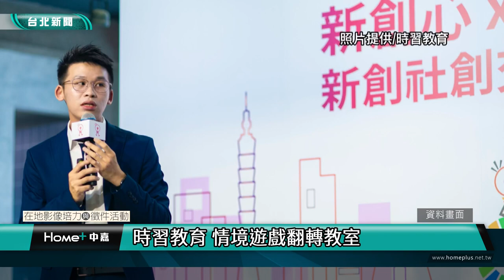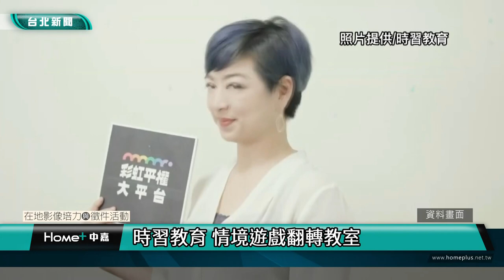台北｜輔仁｜時習教育 情境遊戲翻轉教室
【中嘉台北新聞 校園記者蘇泳銓、鄭叡陽／台北市報導】林家安在學校擔任數學老師時，由於學童「不知為何而學數學」的提問，促使他召集教師社群中志同道合的夥伴，成立時習教育，從設計傳遞學科知識的遊戲化教材出發，到二Ｏ二Ｏ年團隊跨足傳遞社會議題的遊戲包推出，不斷嘗試創造生活化學習情境，幫助孩童願意多認識一點知識。
解答學習的理由 成立時習教育

「老師！學數學可以幹嘛？」二Ｏ一五年，抱持滿滿教學熱忱、就讀台灣師範大學數學系的林家安，於師大附中授課時，由於學生這個提問，開始反思如何幫助學習動機薄弱的學生參與課堂，「不想以數學考試會考，所以是一門重要學科，說服學生加入學習行列，期待他們體會到學習是快樂的」林家安表示。

設法解答課堂學生「為何而學」困惑的過程中，也發現此問題是教師社群一直想解決的痛點，於是林家安匯集志同道合的台灣師範大學學長姐、實習生以及教師社群夥伴，共同討論、研擬「數學如何於生活中被善用出來」的方案，當時正好搭上密室逃脫熱潮，便嘗試將數學學科內容與密室逃脫場景作結合，成為時習教育的第一個教案「沈默記憶」Ar實境解謎遊戲。

時習教育從好奇如何回答學生困惑至慢慢產出可行教案是長時間累積而成，非常鼓勵嘗試創新教學的台灣師範大學教育系教授劉美慧指導團隊設計教案，也由於大部分成員具備師資培育歷程，設計教案時，團隊優先聚焦想傳遞給孩童了解的知識內容完，才尋求適當的生活化情境包裝、善用時下流行媒材打造遊戲體驗，教材趣味性與學科知識量兼具的同時，不會本末倒置地讓行銷包裝大於知識傳遞。

由教師社群一時研擬的方案漸漸步上創新育成型態，則是時習教育持續調整教案，並透過許多社會資源協助而成，如：團隊曾受台灣師範大學教育學院院長陳學志引薦，踏入創業期間，便獲得國立台灣師範大學創新創業首獎、入駐社企流、社會創新實驗中心的機會，這些肯定幫助團隊確立往永續經營的社會創新組織前進。

林家安將團隊取名為「時習教育」，發想源於論語「學而時習之，不亦樂乎」， 時習教育幫助學童、民眾學習知識更簡單、獲取知識更生活並且有感， 讓所學運用於生活中。

生活化情境 增添學數學樂趣

林家安語帶輕快表示，沒想到一堂課、一份趣味教材能改變學生的求學歷程，原本數學課總是低度參與的孩童，突然展現有別於過往的學習能量 ，願意嘗試與內涵學習數學比例觀念的「沈默記憶」解謎遊戲互動，依循趣味的AR實境關卡，漸漸喜歡上數學。

「你覺得讀書的目的是什麼？」，二O一六年，「學習的理由」紀錄片上映，影片中「學生不知為何而學、學習除了考試不知運用於何處」的迷惘，反映當時台灣教育現場的困境，時習教育受此啟發，關注改變孩童學習數學的理由以及提供活用學科知識的管道，開發「沈默記憶」AR實境解謎遊戲於校園推廣授課。

「沈默記憶」教材聚焦讓學生實踐數學概念於生活，有感於發洩知識的喜悅，原先出現在書本上的比例、比值、連比、三角比概念，學童可於解謎、破關的過程，獲取數學概念與生活情境的連結，對於學習數學的想法能用不同角度看待，不再只是為了考試測驗而學，，關卡中，學員可運用三杯義式濃縮咖啡液與四杯牛奶混合出拿鐵，再藉由平板觀察拿鐵所呈現的顏色，實際察覺調配比例不同下飲品的差異，讓比例概念有感於生活。

「沈默記憶」教材生活化的遊戲體驗，更協助學童銜接起為何要學習連比、比值等數學概念，「如果他未來要當咖啡師，有機會在某些情境下會用到比例的概念」林家安表示。

「沈默記憶」遊戲化教材作為時習教育的第一個專案，也曾遭遇不少挑戰。

遊戲化教學能夠塑造不同學習情境，激發孩童不同的學習可能性，但創新的教育模式成功與否，是在時習教育團隊透過模擬教學取得學校老師信任後，於多所校園實際授課、反饋、修正下確立的。

由前深坑國中校長陳春男引薦，時習教育曾經於暑假駐足在深坑國中校園內，試驗遊戲化教學的可行性，將圖書館轉變成遊戲場域，孩童透過破解關卡，體認到數學概念如何貫徹在場景，團隊也在教學歷程中拾獲與不同學習表現的孩子互動的方式，期待改變學童看待習得數學的想法，透過遊戲化教材體驗，多願意嘗試學習數學學科。

時至今日，「沈默記憶」AR實境解謎遊戲已經協助八十至九十所的學校老師進行數學授課，團隊發現遊戲化教材不只能驅動學生參與課堂，更刺激學習表現，例如：國中七年級學生在運用遊戲體驗時，想出了有別於書本教授、遊戲教材提供的數學問題解法，「相同教材施用於不同學生後，學習表現獲得的啟發」著實讓學校老師驚艷。

議題遊戲化 促成公民參與

「學習不應該侷限於學校的學科，生活當中有太多也值得我們學習」，二Ｏ一七年，投票門檻下降，第三次公民投票案較以往受到關注，團隊體認到當時到民眾在公民參與時碰到同溫層、缺乏辨別假訊息等瓶頸，具備良好的社會議題討論能力十分迫切。

時習教育開始尋求愛滋感染者權益促進會、地球公民基金會、芒草心慈善協會、人生百味文化建構協會擔任議題諮詢顧問，協助、梳理議題脈絡，經由時習教育先前遊戲化教材經驗整合成桌遊，設計出涵蓋農地違章工廠、女性無家者、愛滋污名、職場友善、社會創新及實驗教育等六大議題面向的社會議題遊戲包，共同探索貼近民眾生活角度的議題傳遞方式， 促成有效、有料、趣味的社會議題倡議與討論。

舉例來說，屏東地區老師就曾採用環境類議題遊戲包「稻香追蹤者」授課，故事情境為協助主角少年Pi走出老舊工廠，學員把附上英文字母卡拼成正方形後，善用長方形、正方形等數學幾何概念，找尋未能被長方形提示卡涵蓋的區塊，搜尋未涵蓋區塊上字母對應出的「disfactory」，便能連結至地球公民基金會、公民科技社群g0v負責的農地違章工廠回報系統網站，對此議題感興趣的學員可停留於像是關於「關於回報系統」頁面，瞭解更多相關資訊。

憑藉遊戲情境、解謎元素設計，引領學員跳脫課堂、書本的講述，認識更多面向的社會議題，玩過環境議題遊戲包的屏東學童會有意識地關注生活周遭發生的農地違章工廠問題，議題遊戲包給予學童為社會議題行動的管道。

一般學童對於選舉、罷免、創制、複決等公民參與管道只會在公民課、書本上得到初淺認識，議題遊戲包關注學生於經歷各式議題桌遊後，除了獲取貼近生活的知識外，也能培養議題辨析的能力，例如：醫療類議題遊戲包「少年的森林朋友」主要是傳達面對愛滋病的正確衛教觀念，運用填字遊戲引起學童愛滋議題的認識，獲得相較生硬的愛滋相關學術概念，結合互動網站，給予有動機學習更深入的孩童往後查詢的管道，協助他們能夠採取正確認知應對相關事務、積極參與社會議題的討論。

社運團隊不乏向大眾進行議題倡議的行動，究竟現行倡議與時習教育設計的遊戲包有何不同？

愛滋權益促進會行銷企劃部主任邱奕頎表示，時習教育填補上社運團隊普遍缺乏的行銷能力。學童被議題遊戲包內的趣味謎題及引人入勝的故事所吸引，願意嘗試遊玩體驗， 藉此願意更了解愛滋議題，例如：醫療議題遊戲包愛滋污名化內容的森林朋友關卡，運用別具生趣的故事介紹貓咪愛滋的題目，再將遊戲過程時不時導引至愛滋感染者權益促進會官網，延續學員於課堂後能自主學習。

雖然議題遊戲包承襲先前團隊遊戲化教材的成功經驗，以及憑藉社運團體深耕議題的底蘊，但時習教育與合作社運團體仍然自認於教材推廣、引導使用上還需要更多努力。

「讓學員遊玩議題包過程產生同理心，於同理後能獲得成就感，進而願意持續關注各項議題」，邱奕頎表示，是社運團體與時習教育合作議題遊戲包期望能看到的發展，時習教育設計關卡、規劃遊戲脈絡，社運團體給予遊戲背後議題相關資訊指示，善用現代數位工具進入校園的便利性，學員可使用手機、平板拾取遊戲提示，緩解第一線教學現場的老師的壓力，協助即使回應當代社會的知識需求。

時習教育協助學童釐清各領域知識「為何而學」迄今六年，持續推廣「學習也是可以很快樂的」的概念，林家安表示，打造有趣的學習情境，舉辦相關工作坊及講座，向家長溝通「考試而非學習的唯一理由」，進而翻轉孩童「學習只能拿來考試的刻板印象」，幫助他們想多認識一點點，都會成為他們未來改變的養分。